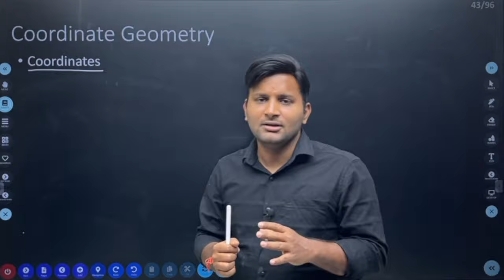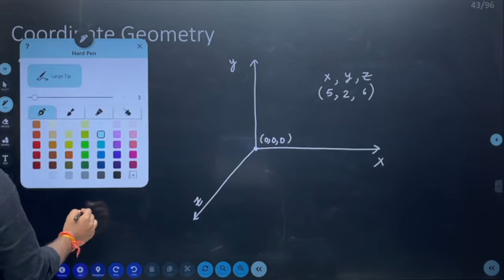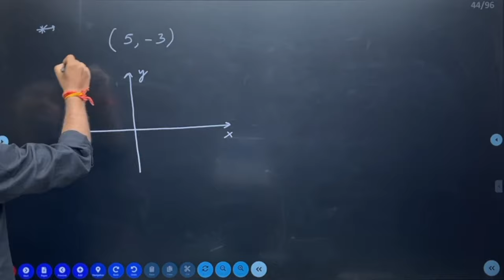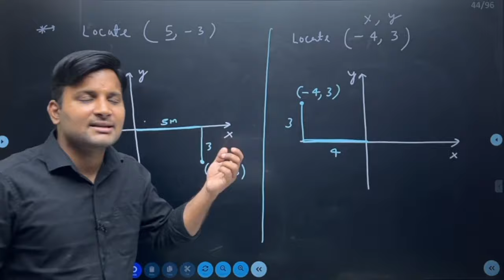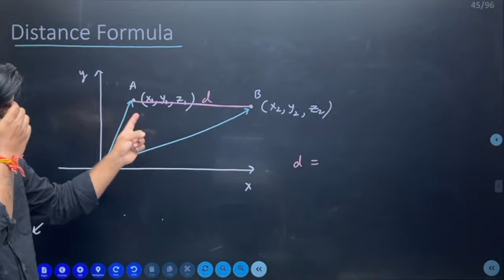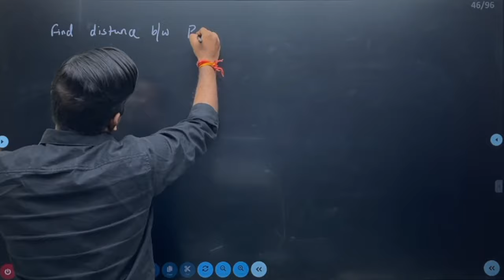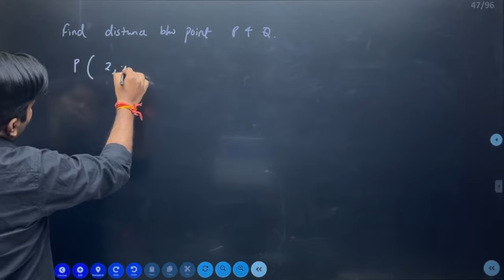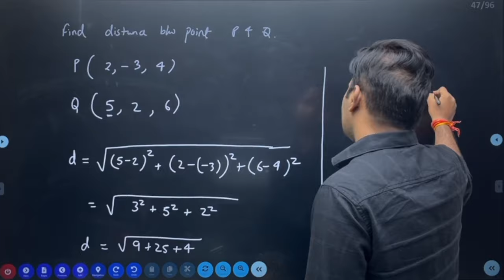Basic Math L-6 | Co-ordinate Geometry | Class 11 | Chapter 0 | NEET | JEE